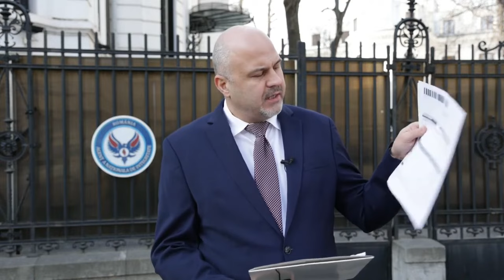USR l-a reclamat la ANI pe șeful DNA: Averea lui ridică mari semne de întrebare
USR l-a reclamat la ANI pe procurorul-şef al DNA: Averea lui ridică mari semne de întrebare.

Epoch Times Romania este o media independentă ce se focusează pe politică, economie și cultură.

Abonați-vă la newsletter pentru a fi la curent cu cele mai importante știri ale zilei

Niciodată nu a fost o nevoie mai mare de jurnalism independent. Poți sprijini misiunea noastră prin a deveni susținător:

1. Redirecţionarea a 3,5% din impozitul pe venit, bani care altfel vor merge automat la bugetul de stat.

Pe linkul de mai sus aveți posibilitatea să completați formularul cu datele dvs și să îl semnați online. La sfârșit apăsați butonul Trimite, și de restul ne ocupăm noi.
Data limită pentru depunerea formularului: 22 mai 2024.

*Formularul este valabil pentru orice angajat și pentru pensionarii cu pensii peste 2000RON.

4. Transfer bancar direct în contul (lei) RO56 BTRL RONC RT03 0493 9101 deschis la Banca Transilvania pe numele "Asociatia Timpuri Epocale".

PS: Și companiile pot decide să redirecționeze 20% din impozitul pe profit către ETR.

Vă mulțumim că sunteți alături de noi!

PS: Vă informăm, de asemenea, că Epoch Times România a decis să nu contracteze publicitate electorală.